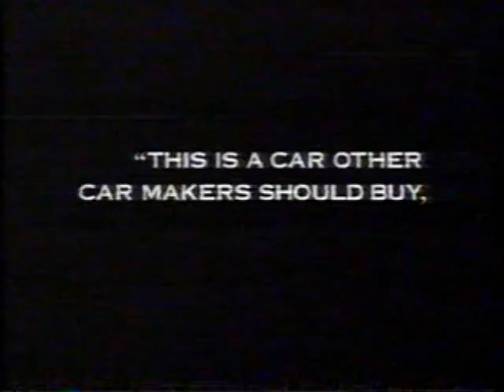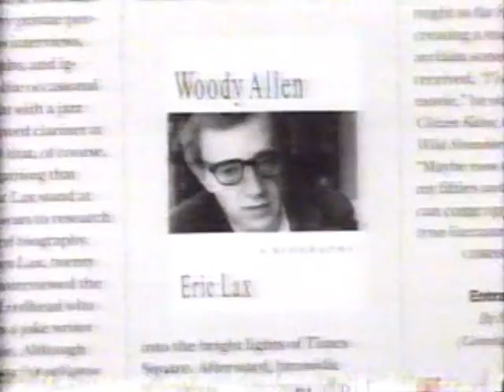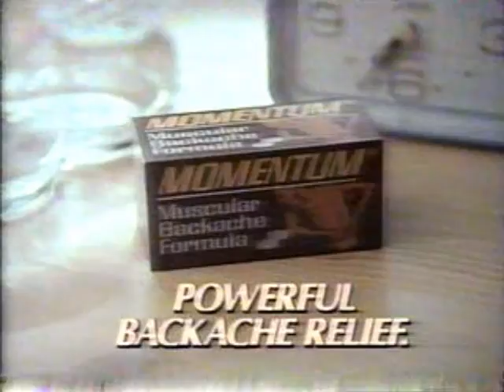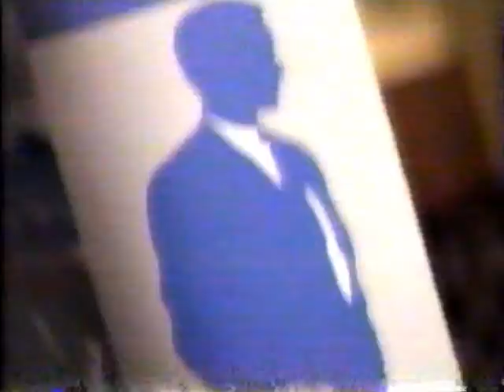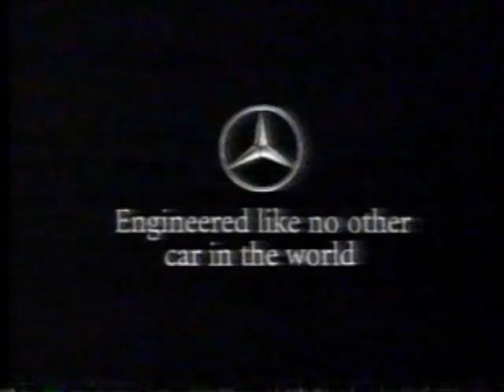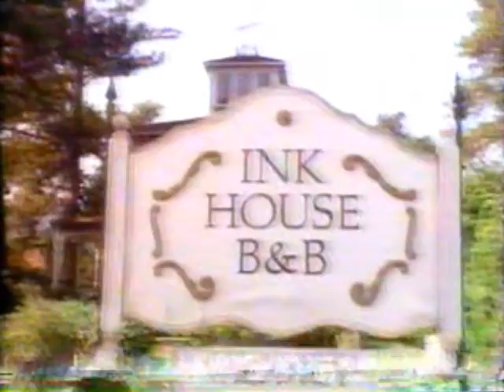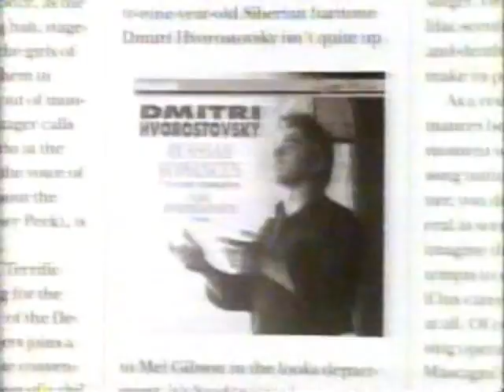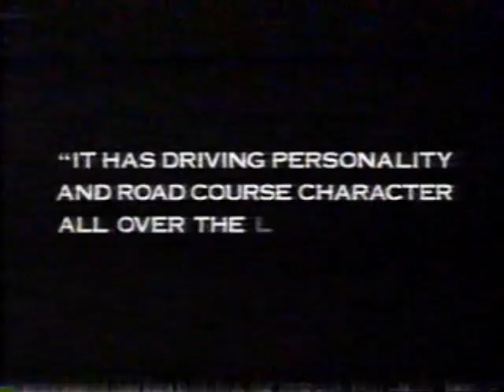A&E Commercials 1992 #3